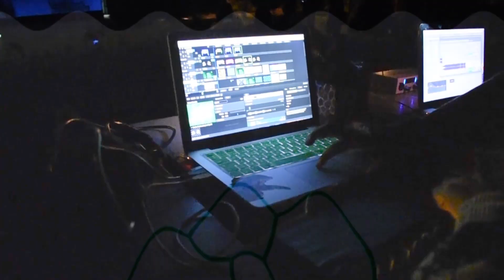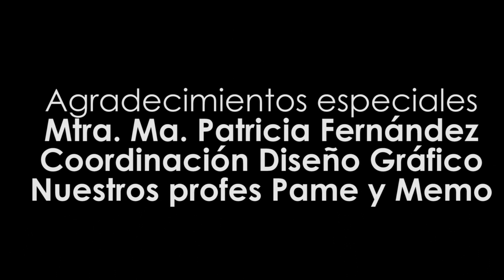"Illumination Week 2018" Visual Mapping by Bon Voyage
Intervención Visual Act
Lugar: UAEH - Escuela Superior de Actopan
Visual Mapping: Bon Voyage
Obra Mural: Areúz